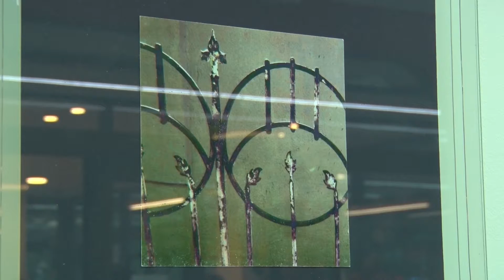"Detalj - neprimetna lepota"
У Малом ликовном салону отворена је изложба графика под називом „Детаљ – неприметна лепота“.